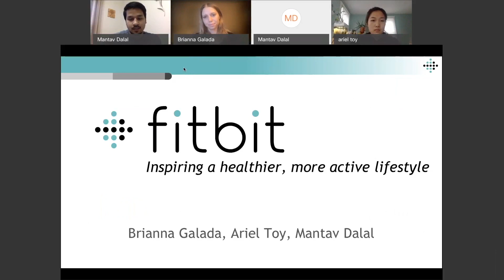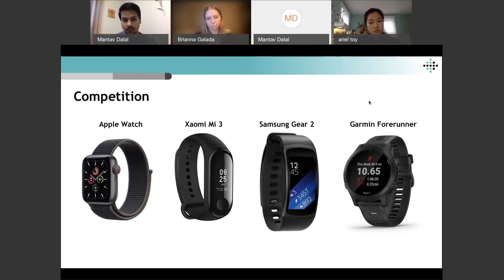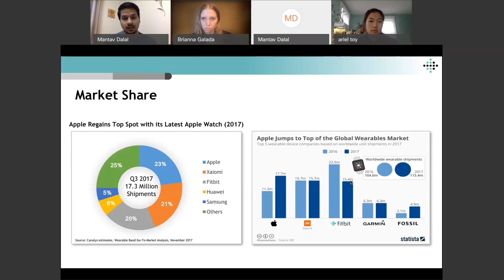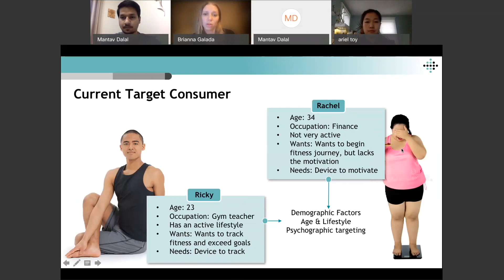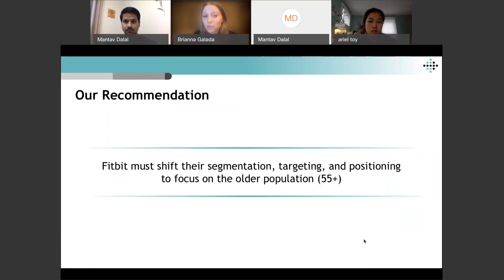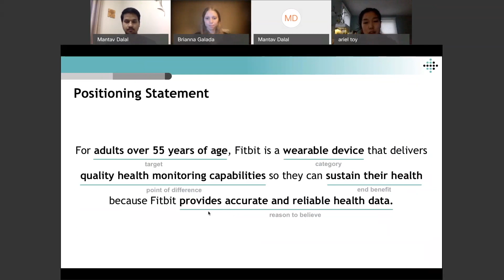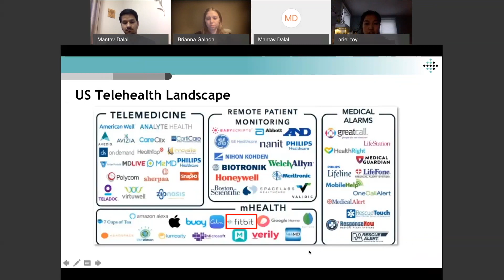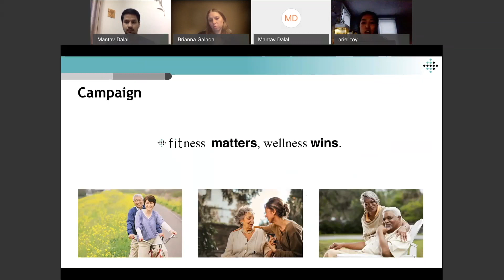Fitbit Team 3 Rutgers PT MBA HD 1080p